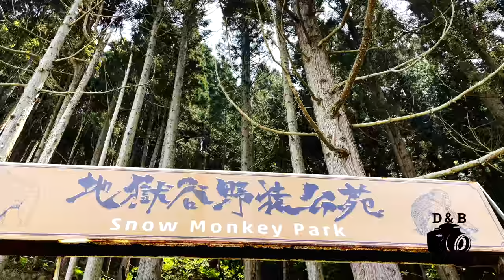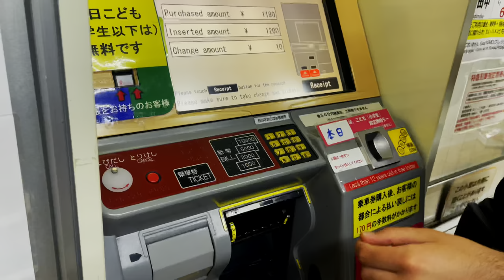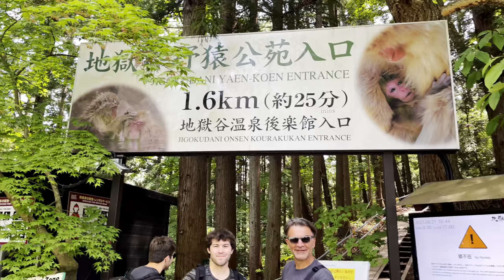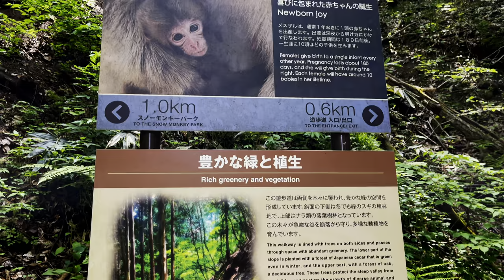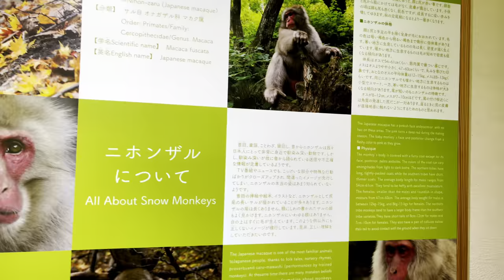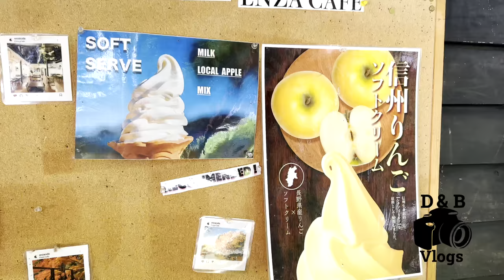JIGOKUDANI SNOW MONKEY PARK IN SPRING!! (RYOKAN, NAGANO, JAPAN)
We hope you enjoy our video from our journey from Kyoto to Nagano and Jigokudani Snow Monkey Park in Yamanouchi, Japan to explore if there are some snow monkeys in May!!

We stayed overnight at Yudanaka Yasuragi Ryokan where we enjoyed dinner and breakfast and the next morning we headed to the Snow Monkey Park!!

In the spring season, when most baby monkeys are born, witness the monkeys' curiosity come alive as they explore the flora and fauna that thrive in their habitat. Our footage brings you up close to their expressive faces as they groom each other, relax, play and reveal the subtleties of emotion that mirror our own experiences.

0:00 Intro
0:26 On the way from Nagoya to Nagano station & Yudanaka
2:42 Yudanaka Yasuragi Ryokan experience
6:40 Leaving from Yudanaka Ryokan to Snow Monkey Park
8:20 Jigokudani Snow Monkey Park
11:35 Baby Monkey
13:45 Monkeys at Snow Monkey Park
18:42 Outro - Hokkaido

f you enjoyed this amazing video PLEASE be sure to click that like button!!

What we use to make our videos!
Picmonkey (thumbnails)
Final Cut Pro (for editing our videos)
GoPro Hero 10 Black Edition
DJ Mavick Air-2s Drone
Sony 4K Camera